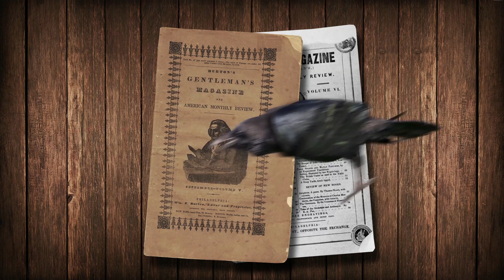Minibiografia: Edgar Allan Poe | Super Libris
Edgar Allan Poe nasceu em Boston, nos Estados Unidos, em 1809. Ele foi um precursor do romance policial e escreveu poemas como o clássico "O Corvo".

Mil anos de literatura produziram histórias interessantes, mas nem sempre nos lembramos delas. Aqui a biografia de dois autores de diferentes lugares e épocas será contada em inserções de em 1 minuto cada. Informação útil com rapidez e bom-humor. Imperdível.